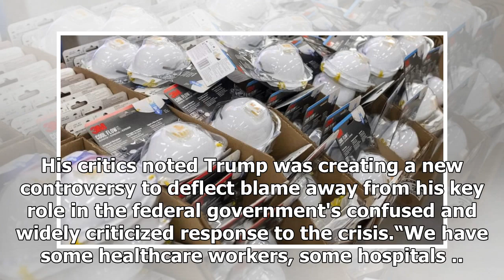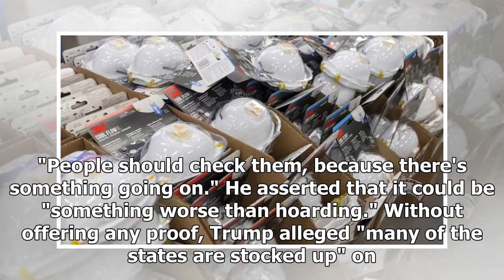Coronavirus: Trump Questions New York's Need For 300,000 Masks, Accuses Hospitals Of Hoarding Ven...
Coronavirus: Trump Questions New York's Need For 300,000 Masks, Accuses Hospitals Of Hoarding Ventilators